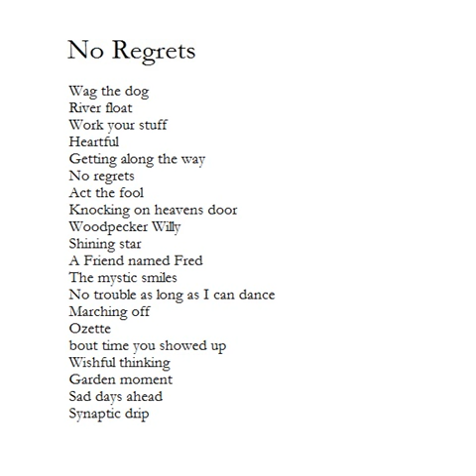Act the fool